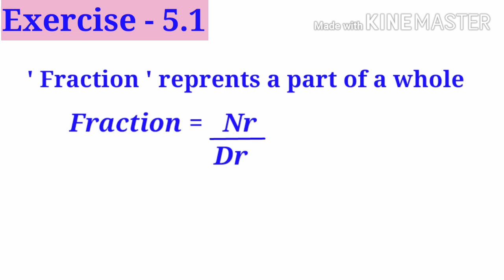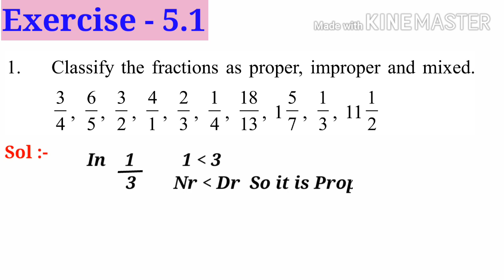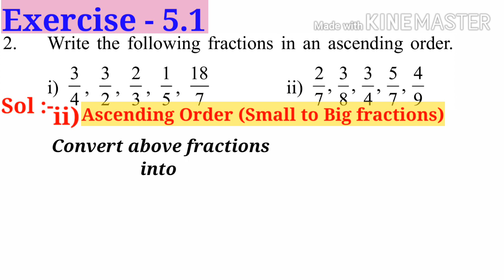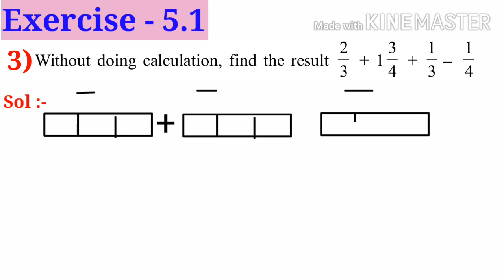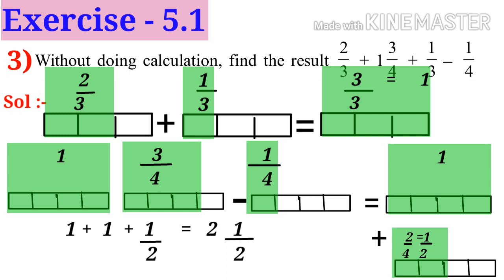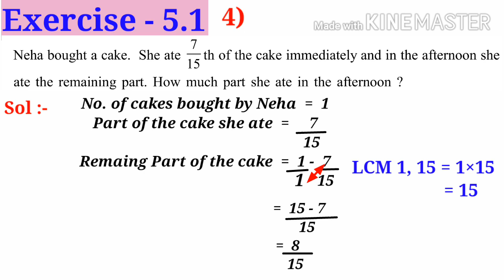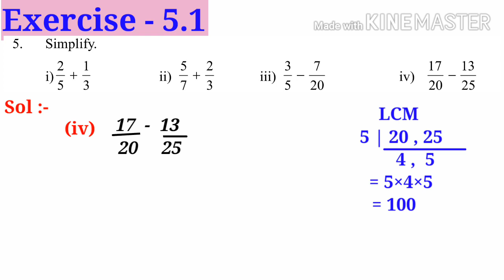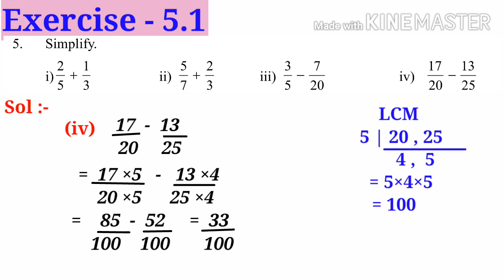Fractions and Decimals || Ex-5.1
Solutions to the problems of Exercise 5.1 of the Chapter " Fractions and Decimals " of 6th class Mathematics .Useful for all the students of AP/TS/CBSE.